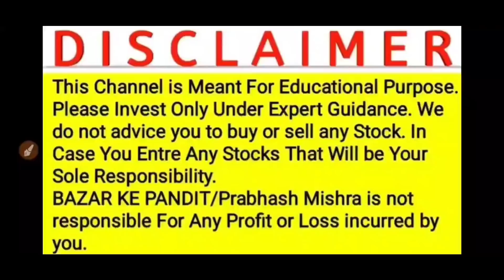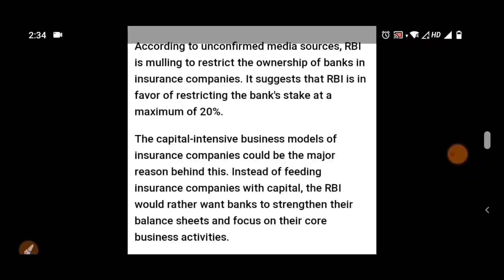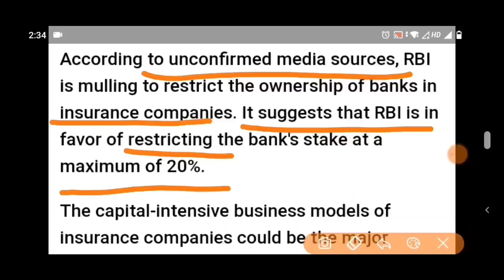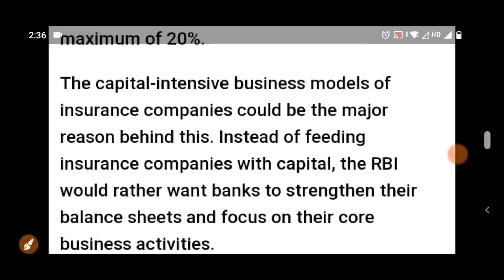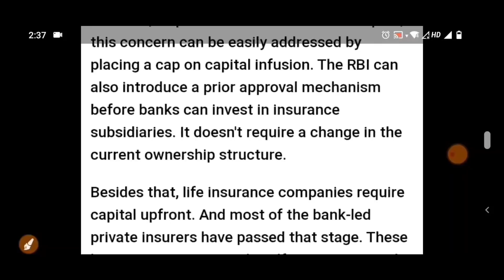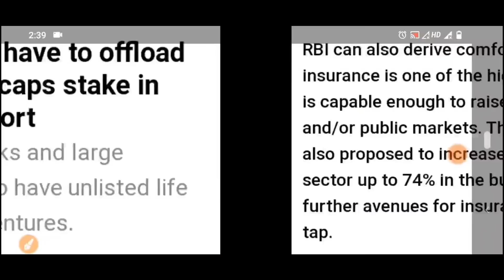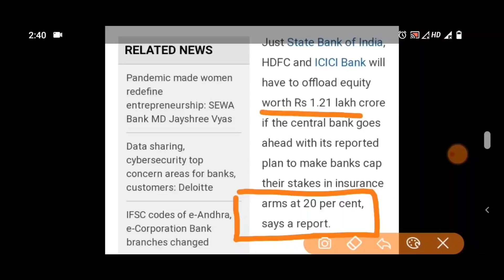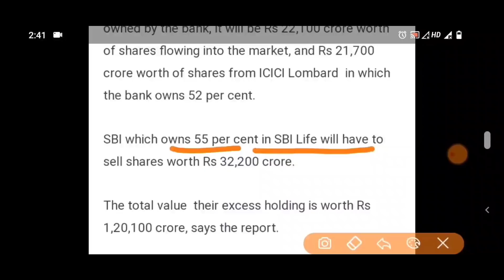STOCK MARKET LATEST NEWS | BAZAR KE PANDIT | PRABHASH MISHRA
सावधान : इन 3 Shares में Promoters अपना माल बेंच सकते है ⚫ LATEST STOCK MARKET BREAKING NEWS